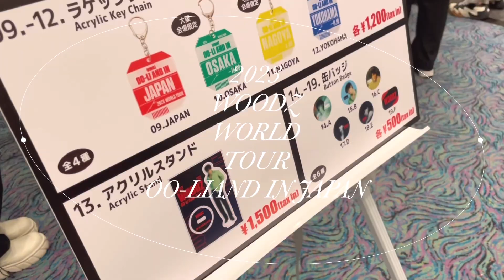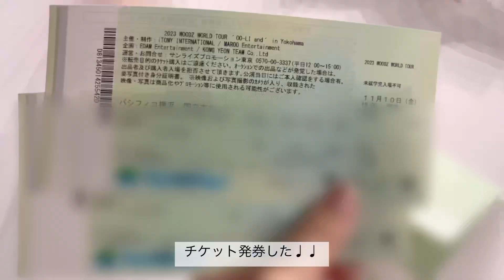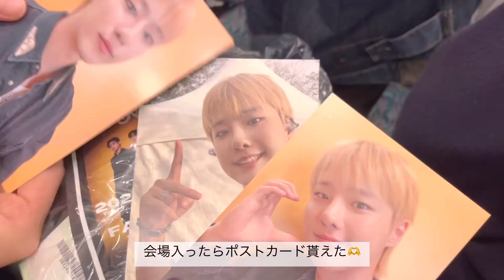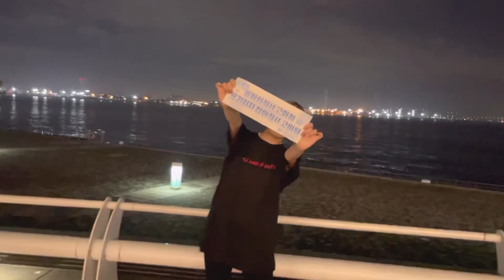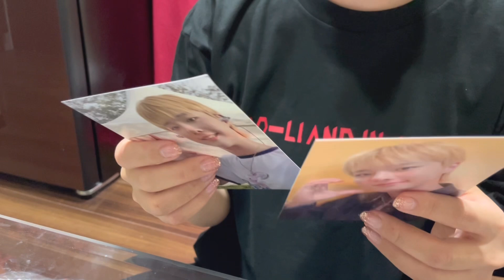【vlog】WOODZ WORLD TOUR OO-LIAND IN JAPAN パシフィコ横浜🧡💙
前回のライブ落ちてたので今回行けて嬉しかったです😭❗️❗️スンヨンさんLOVE〜❗️❗️❗️